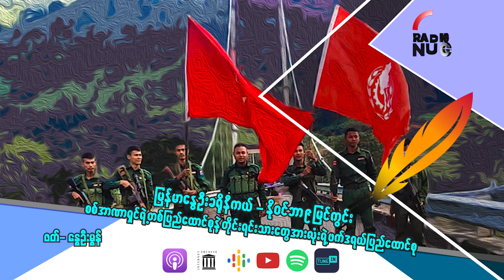(စစ်အာဏာရှင်၏ တပြည်ထောင်စု နဲ့ တိုင်းရင်းသားတွေအားလုံးရဲ့ဖယ်ဒရယ်ပြည်ထောင်စု)-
မြန်မာနွေဦး ခရိုနီကယ် - နိုဝင်ဘာ ၉ မြင်ကွင်း
(စစ်အာဏာရှင်၏ တပြည်ထောင်စု နဲ့ တိုင်းရင်းသားတွေအားလုံးရဲ့ဖယ်ဒရယ်ပြည်ထောင်စု)-(ဖတ်)-နွေဦးမွန်